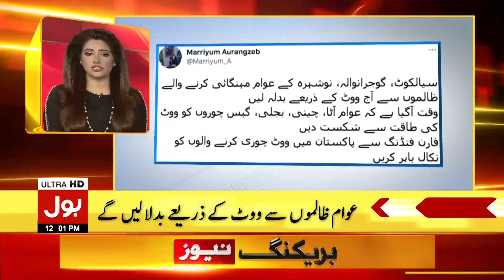Haleem Adil Sheikh Judicial Remand | BOL News Headlines 12:00 PM | 19th Feb 2021 | News Bulletin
Haleem Adil Sheikh Judicial Remand | BOL News Headlines 12:00 PM | 19th February 2021 | BOL News Bulletin